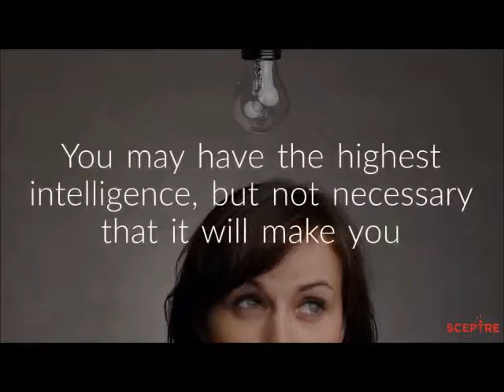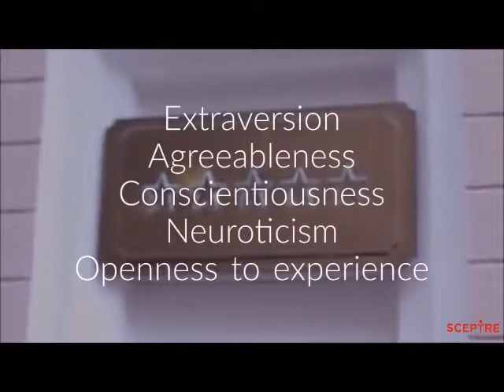Words Of Wisdom - Intelligence & Success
Everyday words of wisdom aims to give you positive thoughts and feelings everyday. Intelligence is not the deciding factor for success. Your ability to use it efficiently will make the difference.